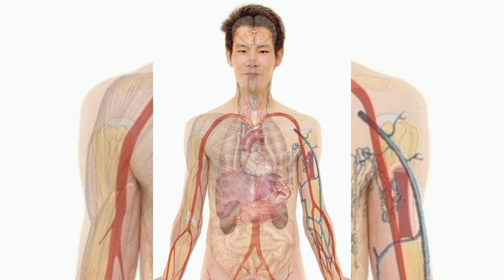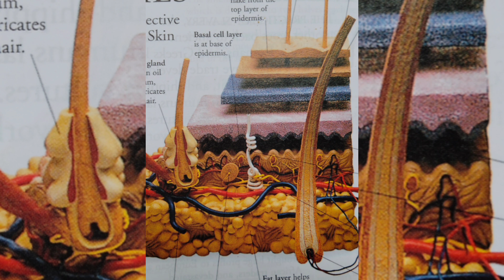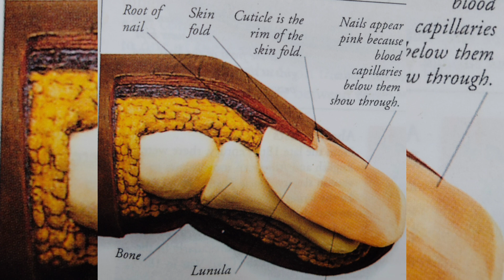How hair, nails & skin grow? || Explained in malayalam || Interesting facts || SMD Entertainment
In this video we are talking about Skin, Hair & Nails

by,

       SMD Entertainment & Education Hub